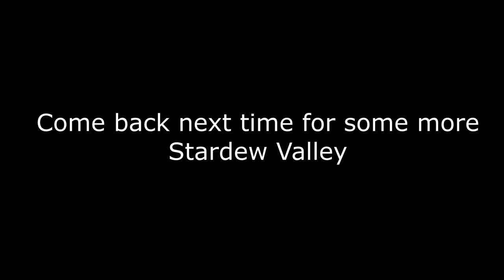Stardew Valley #2 | Apple Plays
Please enjoy and Don't forget to rate and comment.